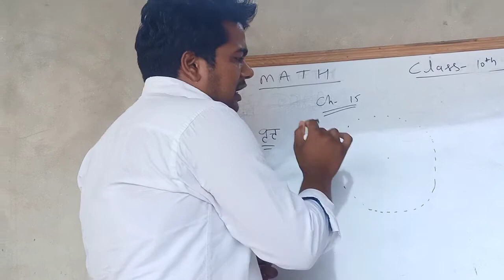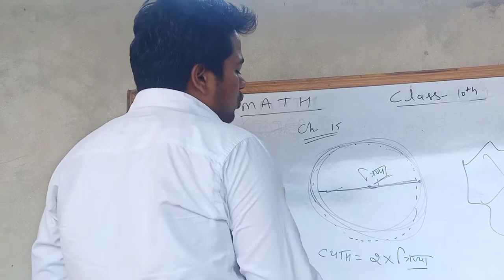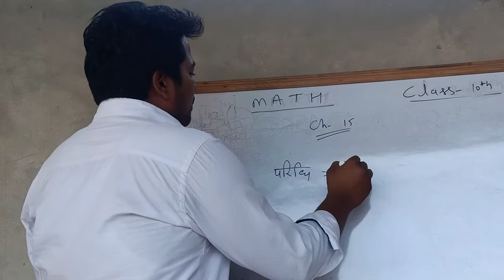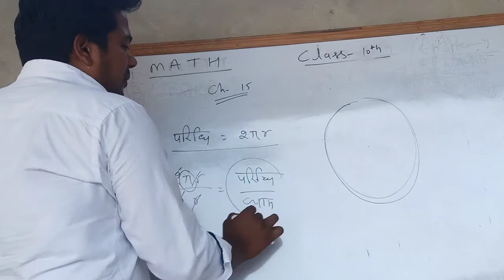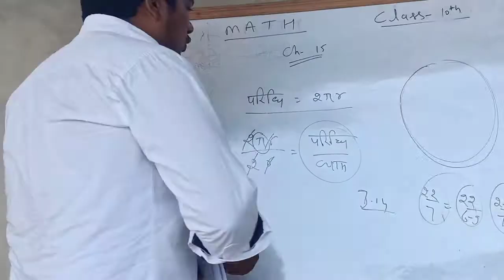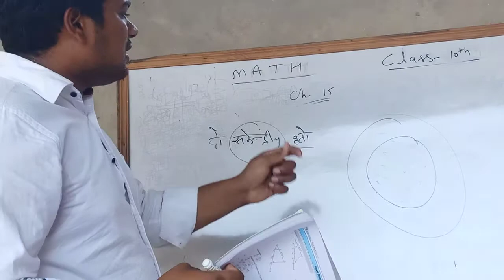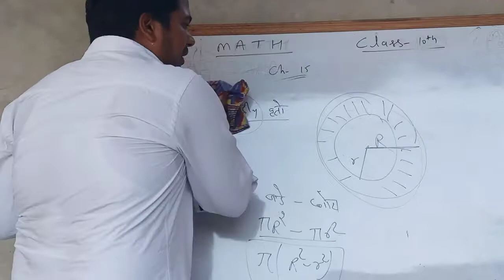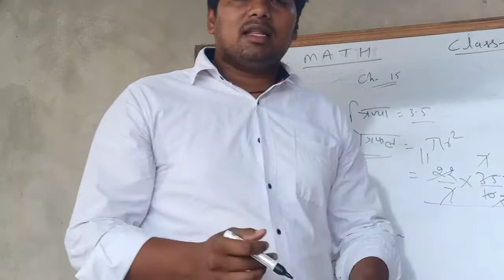Math by Naveen sir class 10th chapter 15.1